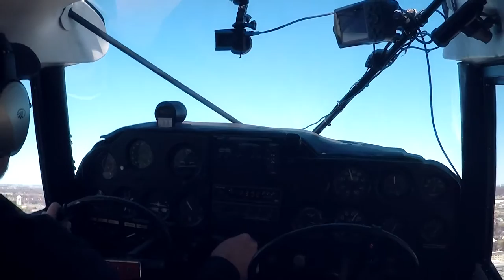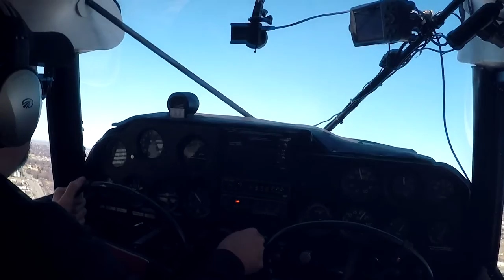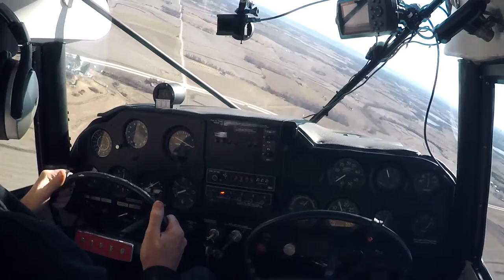MLE to BTA (Tri Pacer), Awolnation - Sail (Instrumental)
Different views using GoPro's flying from Millard Airport to Blair Airport in our 1959 Tri-Pacer.